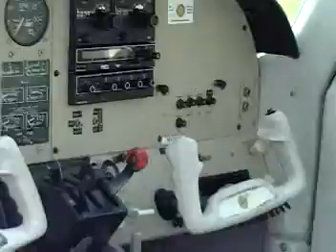Skipper BE-77 Pre-flight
Michael "Brown Condor" Springs